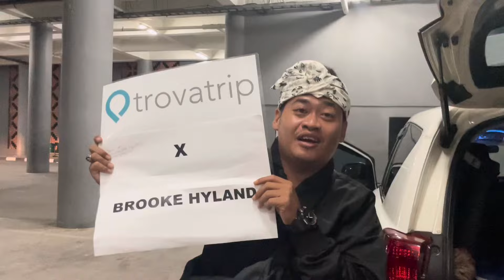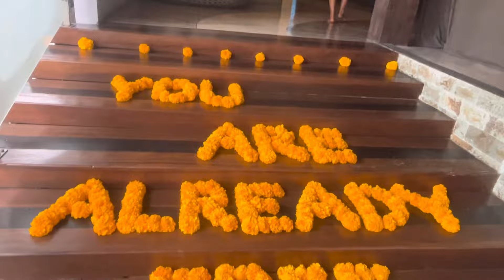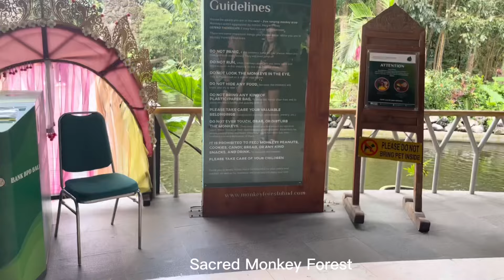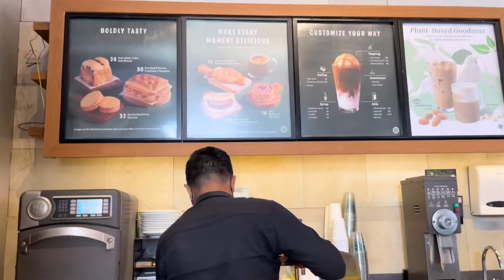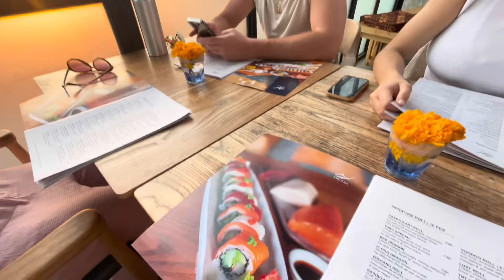WENT TO BALI WITH 10 STRANGERS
Where do I coordinate a trip with you guys next???